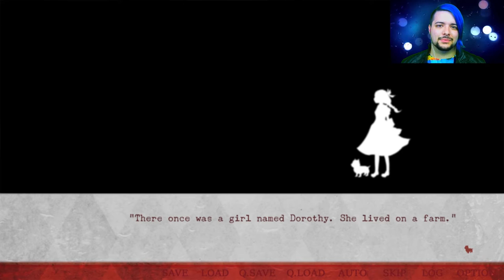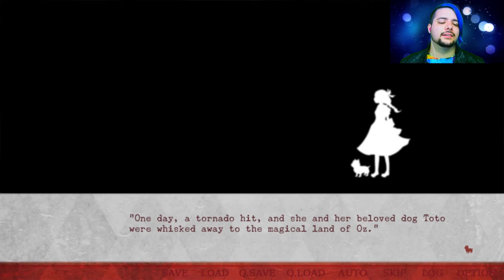Let's Play - OZMAFIA!! - Part 1: Enter The Sofia!!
Welcome to OZMAFIA!! In this playthrough of a brand new otome dating sim, our hero Sofie will be thrust into myriad predicaments as she tries to understand her new home amongst the Oz famiglia. Join Solon in figuring out the mysteries surrounding this world and its colorful cast of flirty boy monsters!